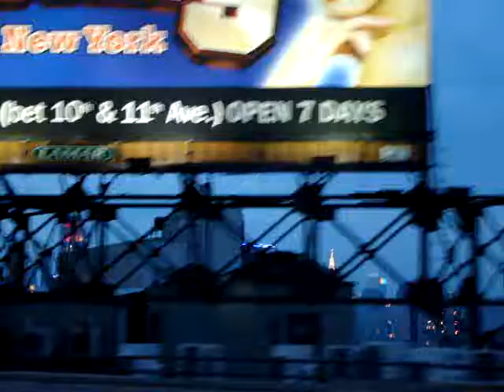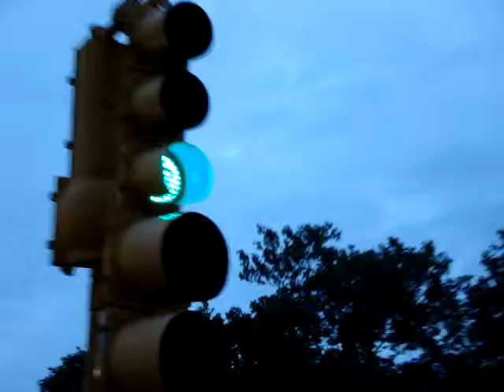Manhattan Landscape - Evening Lights